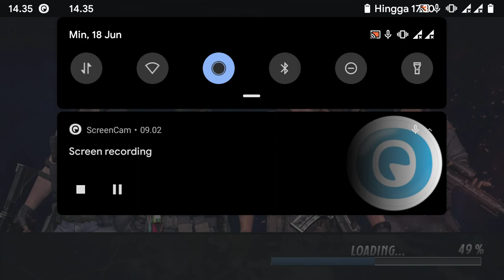CoverMe | Android Gameplay Part 2